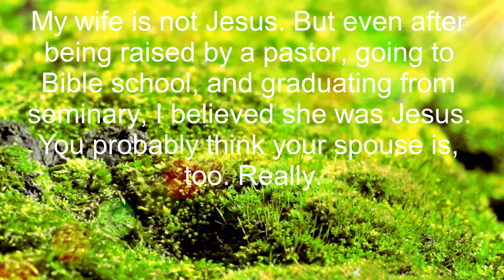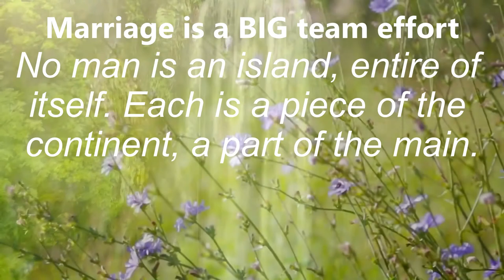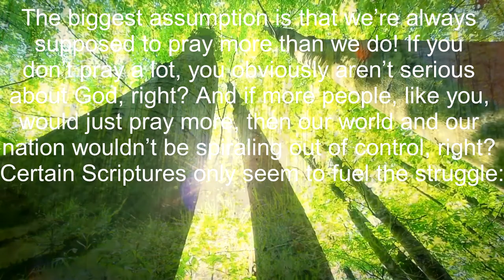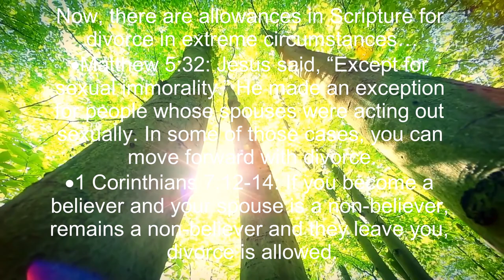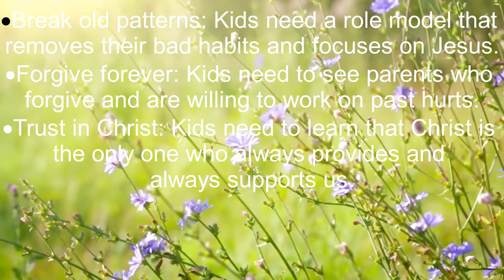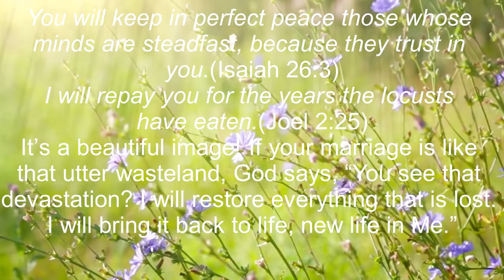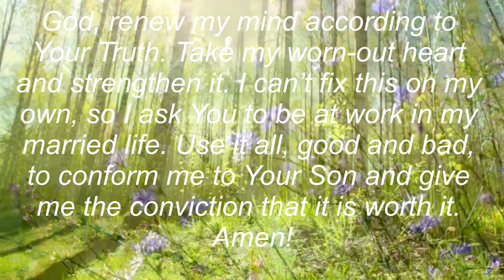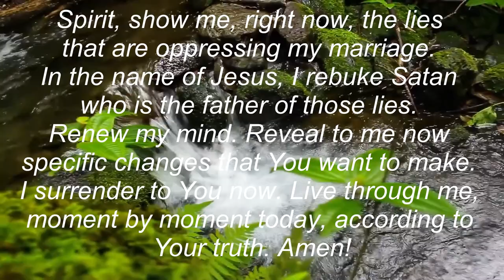truth, part 37